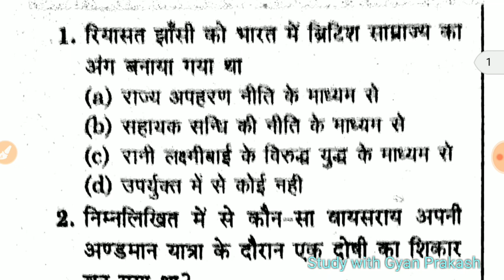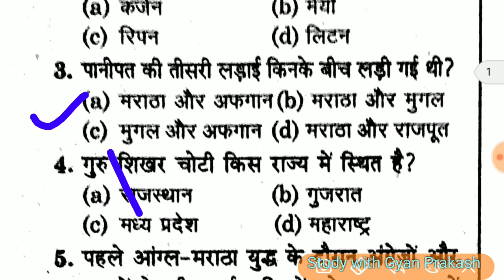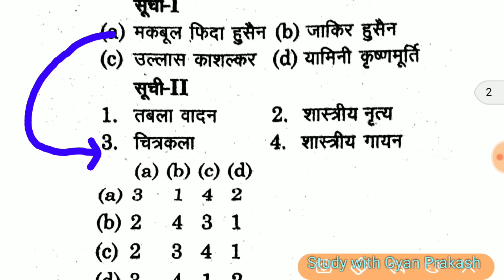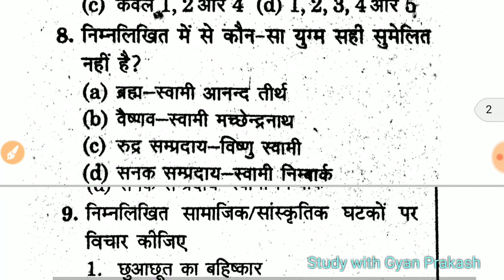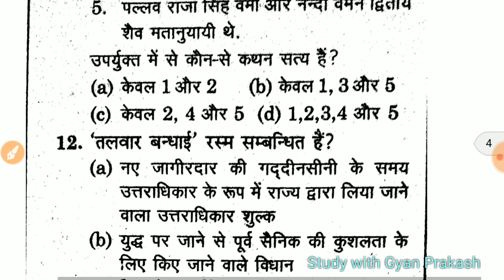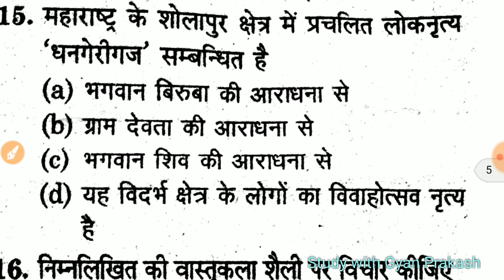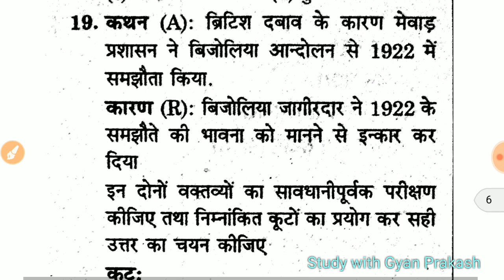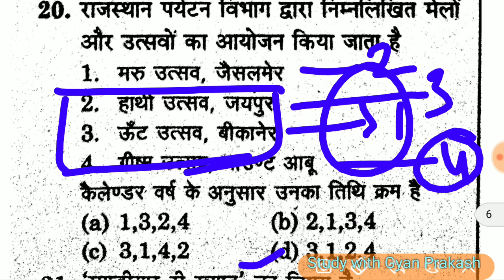LT GRADE GS MOCK TEST BY GYAN PRAKASH : 14 // LT GRDADE GENERAL STUDY/EXAM PREPARATION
LT GRADE GS MOCK TEST
LT GRADE GENERAL STUDIES PREPARATION
LT GRADE MODEL PAPER,
LT GRADE MOCK TEST,
LT GRADE GENERAL STUDY MOCK TEST,
LT GRADE GS MODEL PAPER, LD GRADE EXAM PREPARATION, LT GRADE EXAM GENERAL STUDIES PREPARATION, एल टी ग्रेड माक टेस्ट, सामान्य अध्ययन की तैयारी,